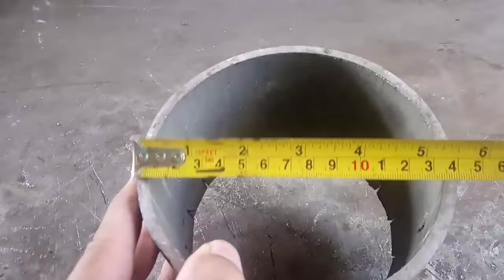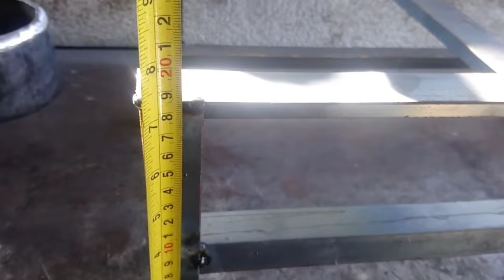HOW TO MAKE WASTE OIL STOVE BURNER ALL DETACHABLE